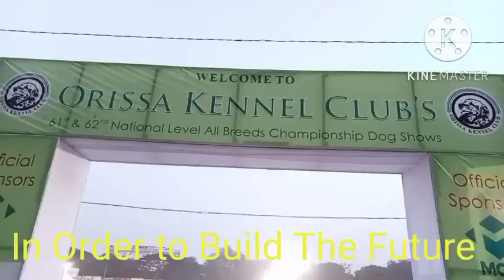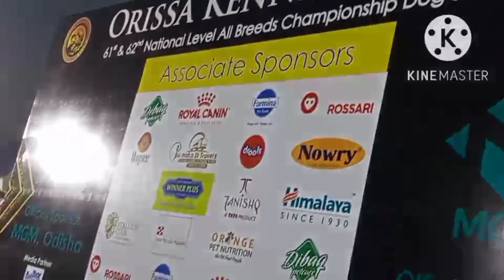National Dog Show At Bhubaneswar Orissa # 60th National All Breeds Championshi Dog Show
61st and 62nd National Level All Breeds Championship canine carnival in Bhubaneswar

BHUBANESWAR: The Capital which hosted the 61st and 62nd National Level All Breeds Championship by Orissa Kennel Club saw a delightful assembly of about 300 dogs across 38 breeds. The two-day canine carnival having two segments - speciality tests and obedience/agility trials - concluded here on Sunday.
The day-1 was scheduled for speciality tests for German Shepherd Dogs (GSDs), Labradors and Beagles with a parallel segment for obedience trials. The day-2 extended to all breeds from across the country. The breeds ranged from the sturdier species like Belgian Malinois, Labrador, Golden/White Retriever, Rottweiler, Great Den, Husky and Boxer to the smaller petite ones like Pomerian, Pug, English Cocker Spaniel, Beagle and Schipperke, apart from short as well as long-haired varieties of the GSD.

Judge Yashodhara Hemchandra said the Schipperke’s participation was first of its kind in the country.
“This is the first officially sanctioned introduction of the Character assessment (CA) segment. It is an attempt at breed harmonisation and increased focus on the GSD’s working ability. We aim to develop along the lines of IGP, a challenging sport which was originally designed as a breed test for the German Shepherd,” said Subrat Prusty, secretary of GSD Confederation, Kalinga Chapter.

In the speciality segment, which tests a dog’s degree of conformation to the breed’s archetypal standards, parameters like gait, posture, temperament, behaviour and susceptibility to distraction were assessed.
Judge of obedience segment Rajendra Salvi said there are seven categories according to Kennel Club of India (KCI)’s syllabus. “If a dog scores 290 marks out of 300 in the C6 category, it is awarded a Challenge Certificate (CC),” he said.

The show also witnessed participation by Indian breeds like the Caravan/Mudhol Hound and Rajapalayam Hound.Hemchandra, a Labrador and Beagle specialist, opined that while Beagles put up a brilliant show, the performance of Labradoors was disappointingly “average”. “I think seminars on different breeds must be conducted. People often want a certain dog to bypass its natural look and fit into a certain prototype. That’s the reason pure breeds are rare,” she said.

In the obedience and agility trials, Tata Steel and Tata Motors jointly won the title for their dogs. Enzo, a GSD owned by Rabindra Nath Sahoo, won in the Best Breed in India category.

TAGS :60th National Level All Breeds Championshipcanine carnival Bhubaneswar